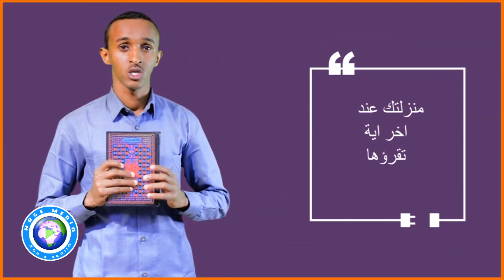FARXAD: Amiiro Isku Dhiibay Ciidanka. Dagaalo Lagu Hoobtay, Guusha Ciidanka Xoogga & Beesha Saleeban